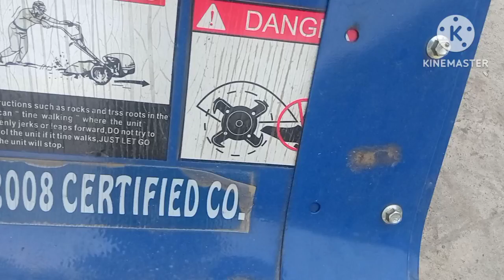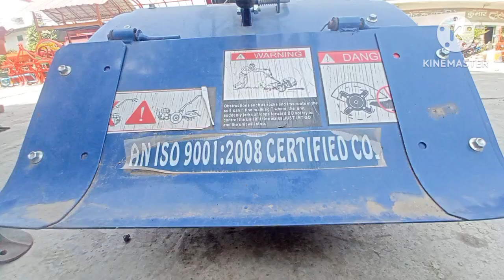power weeder की पूरी सच्चाई। full review. 6HP power weeeder .ph no 9412636370